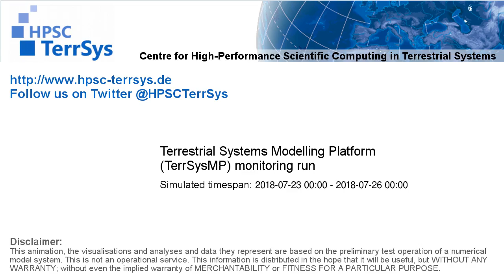TerrSysMP monitoring run 2018-07-23 - sensible heat - Europe (72h)